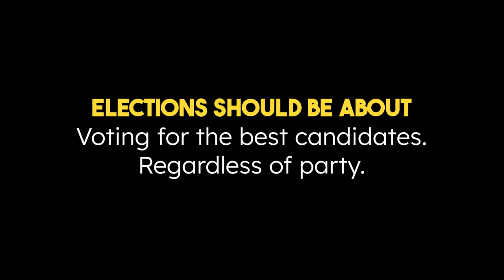The First Alaska Native in Congress Believes Ranked Choice Voting can Save America | RepresentUs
Mary Peltola was elected to Alaska’s Congressional seat through Ranked Choice Voting in 2022. She not only beat 22 other candidates to get the seat (including Sarah Palin and Santa Claus), but she also made history by becoming the first Alaska Native in Congress. She is uniquely popular in her state, gaining the support and vote of Alaskans on all sides of the aisle – something achieved because of Alaska’s voting system, RCV.